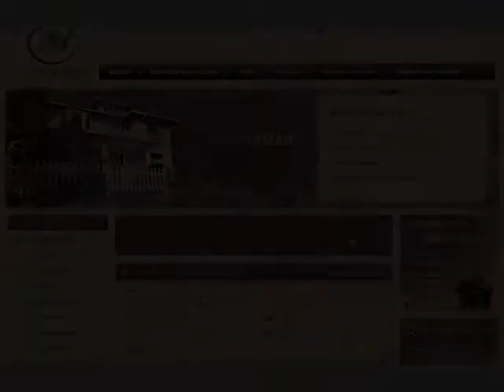Le meilleur endroit pour investir ? – Immobilier / Placement de son argent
Le meilleur endroit pour investir ? – Immobilier / Placement de son argent (vidéo) : La pierre. L’immobilier a évidemment toute sa place dans l’investissement.  Le plus difficile est de trouver le bon endroit où placer son argent.
Trouver un lieu en France ou à l’étranger. Trouver les belles opportunités pour investir, ou pour y vivre.  Jetez un œil par curiosité.